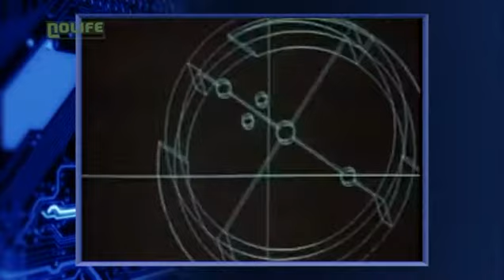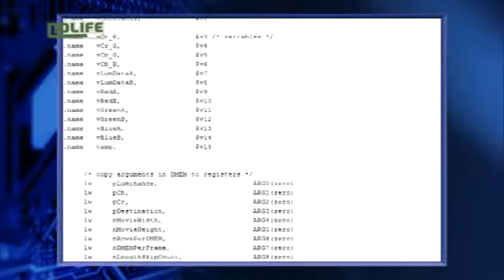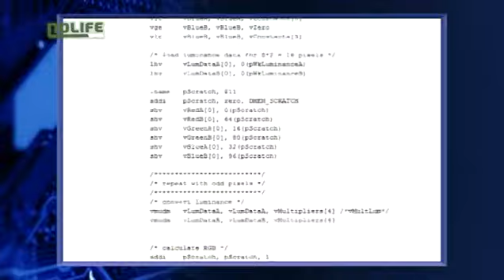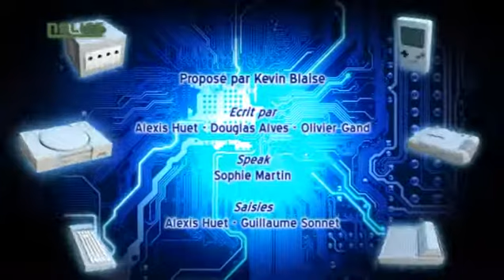[Very Hard] Épisode 14 Ne sous estimez pas la puissance de la N64 !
Very Hard est une émission sur le hardware des ordinateurs et des consoles de jeux d'antan, co-produite par la chaîne Nolife et l'association MO5.COM. Nos historiens et experts ont déniché pour vous des informations peu connues sur vos machines préférées. Very Hard, l'émission qui parle Hard tout en restant soft !